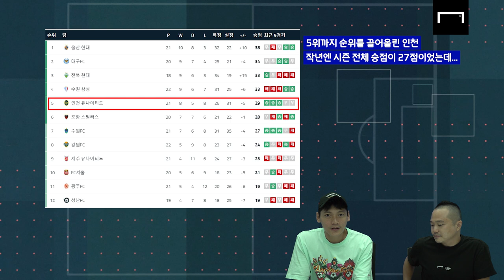팀 하드캐리하는 외국인 공격수 클라쓰ㄷㄷ